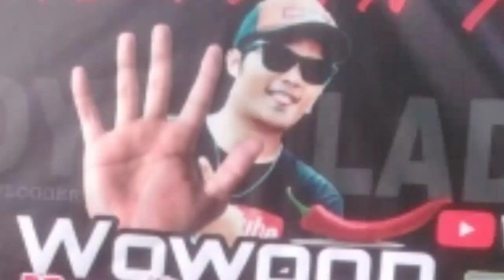4th day Building My Room & Studio/ SOFT OPENNING OF TAMBAYAN NI BOYLADA wowooop. RAMEN & KINALAS